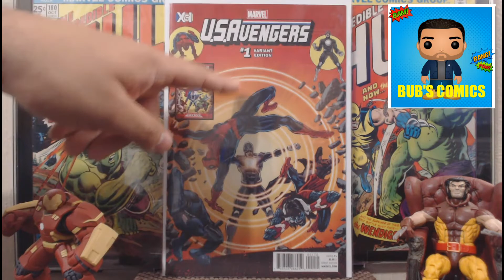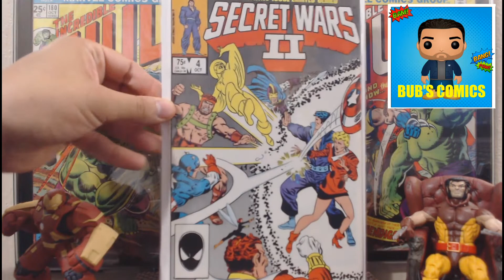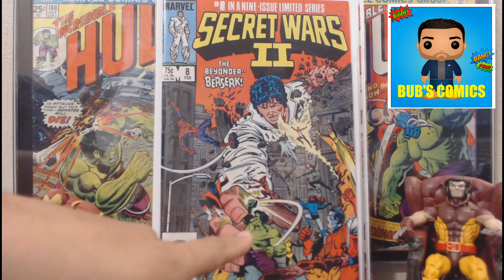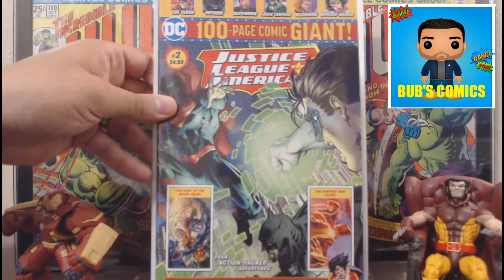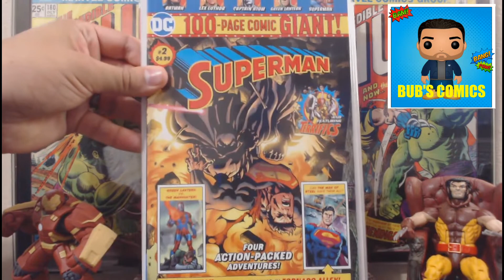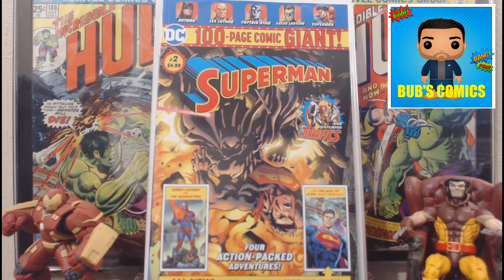eBay & Wal-Mart Comic Haul w/ a signature.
Nice little haul to swell my comic collection.